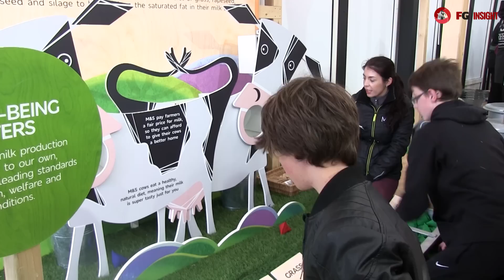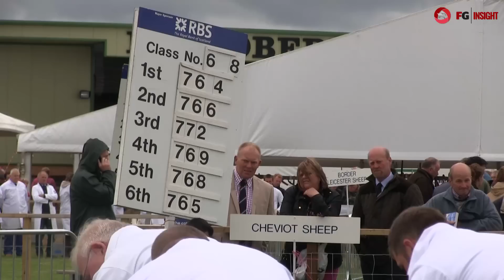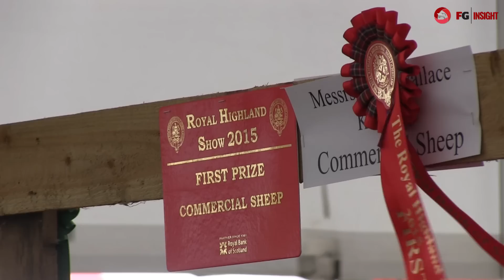Royal Highland Show 2015: Day one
It's been a great first day at the Royal Highland Show, head to FGinsight.com for news, results and updates from the show.